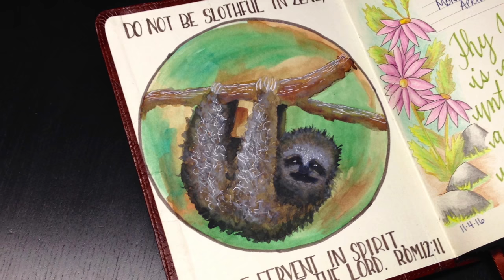A Sloth in my Journaling Bible? (Romans 12:11)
What to do in the inside cover of your Bible! Don't be slothful!

Materials/Supplies Used:
Crossway ESV Single-Column Journaling Bible
VanGogh Watercolors